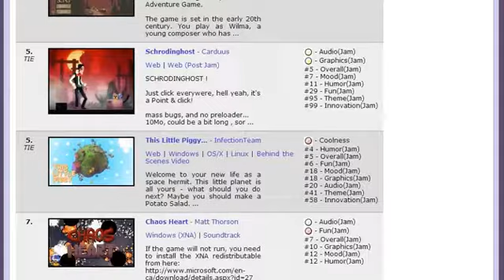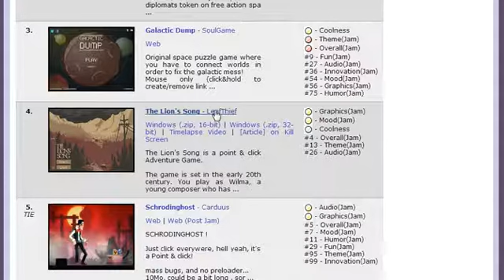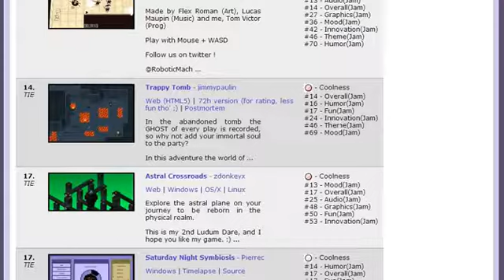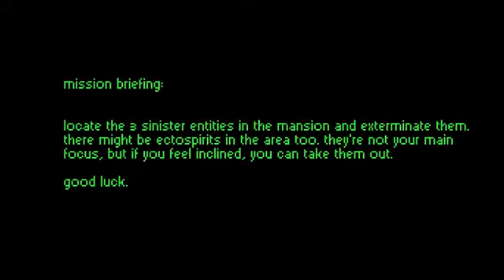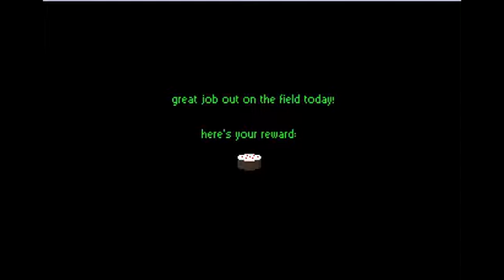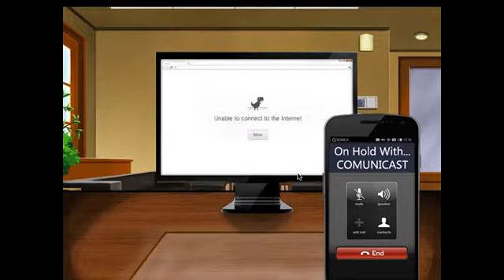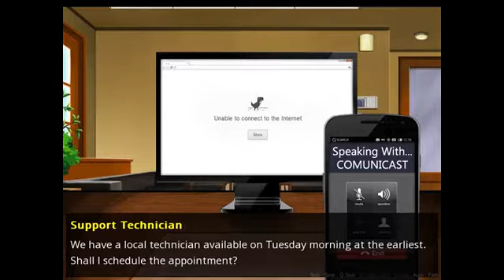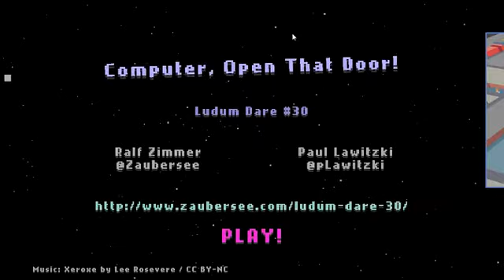【谜之声实况】LD30-这只小猪猪&死亡之屋&请稍候 等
原创 继续，Ludum Dare游戏制作比赛第30届“相连世界”（Connected Worlds）主题72小时组的五款作品，这只小猪猪（This Little Piggy...）、Ex-Fraktion、死亡之屋（House of Demise）、请稍候（Please Hold）、计算机，打开那扇门！（Computer, Open That Door!）。